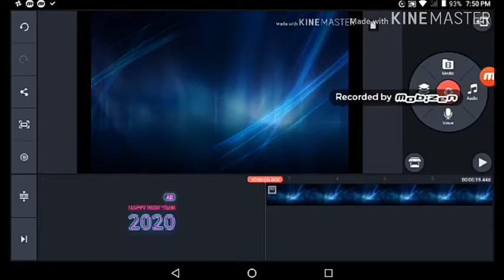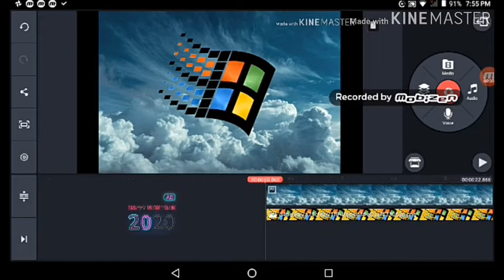Making WNR ep3 : Windows 95 Metro x64/Slim